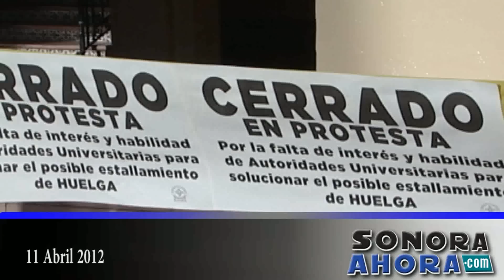El noticiario sonoraahoratv 11042012.mp4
VUELCA MAYITOS: MUEREN 2 MENORES
Saldo preliminar de 2 menores fallecidos y 35 personas lesionadas 25 de gravedad, es el resultado un volcamiento de un camión de pasajeros de la línea mayitos al Norte de Navojoa registrado el martes, al parecer  por una falla mecánica en un neumático y el exceso de velocidad. Los dos menores que fallecieron tenían 6 y 10 años. Del conductor solo se sabe su nombre, Rigoberto García Rivera.

FALLECEN EN ACCIDENTE
También el martes pero al medio día, dos personas del sexo masculino perdieron la vida al volcar el auto en el que viajaban sobre la Carretera Cuatro Carriles en el tramo Hermosillo-Benjamín Hill. Una de las víctimas fue identificada como Daniel Leyva Alvarez, de 49 años y la otra persona no portaba identificación.

OTRO VOLCAMIENTO
Ya por la tarde de martes alrededor de las 5, en el kilómetro 36 + 500 del tramo Obregón-Vícam se registro otro volcamiento donde murieron dos personas y cinco resultaron lesionadas. Los siete iban a bordo de una RAM con placas extranjeras,Las personas fallecidas fueron identificadas como Guadalupe Ortiz Álvarez de 46 años y Rodrigo de 11 años, ambos vivían en el Campo 2.

INCENDIO ACABA CON VIVIENDA
Una familia hermosillense se quedo solo con lo que traían puesto al registrarse un incendio en su vivienda ubicada en la colonia Floresta al parecer por el sobrecalentamiento de un contacto múltiple. Janeth Ramírez, propietaria de la casa y sus 5 hijos estaban fuera

LE PEGAN VANDALOS A RADIODIFUSORAS
Dos estaciones de radio en Guaymas XHDR y XHPS se quedaron fuera del aire  por acciones de malvivientes del sector conocido como Cerro del Vigía,

RECTOR LLAMA AL DIALOGO
Tras la toma de rectoría por miembros del STAUS, la máxima autoridad de la UNISON Heriberto Grijalva Monteverde llamo a los académicos a privilegiar el diálogo sobre cualquier otra acción .

FORMAN COMITÉ DE SEGURIDAD PÚBLICA
El gobernador del Estado, Guillermo Padrés tomó protesta al nuevo Comité de Seguridad Pública en Sonora quienes mantendrán una participación activa en la toma de decisiones en cuestión de seguridad y el otorgamiento de cargos públicos en este rubro.

AVALAN ALIANZA
El pleno del Consejo Estatal Electoral  aprobó el registro del convenio de alianza denominada "Por un mejor Sonora" entre el PRI y el Partido Verde Ecologista de México, para postular candidatos en la elección de diputados por el principio de mayoría relativa en seis distritos electorales uninominales que son el VIII Hermosillo Noroeste, IX Hermosillo Centro, X Hermosillo Noreste, XI Hermosillo Costa, XII Hermosillo Sur y XIII Guaymas, además  de dos ayuntamientos: Hermosillo y Guaymas, a elegirse en la jornada electoral del 1 de Julio.

SE MANIFIESTAN ANTITAURINOS
El Congreso del Estado de Sonora y grupos ambientalistas expresaron su desacuerdo para que se realice en Hermosillo una corrida de toros el próximo viernes y se pronunciaron en contra de cualquier manifestación de violencia, maltrato, tortura y sufrimiento innecesarios contra los animales en territorio sonorense.

PAN ACUSA DE MENTIROSO A PEÑA NIETO
La contienda política-electoral sube de tono y ha dado paso a las acusaciones y señalamientos pues los legisladores del (PAN) lanzaron un nuevo video en el que de manera directa acusan al aspirante priísta Enrique Peña Nieto de mentiroso y de no cumplir con sus promesas cuando fue gobernador del Estado de México.

VAZQUEZ MOTA MIENTE
Por su parte la dirigencia nacional del (PRI) no se quedo atrás y acusó a la candidata del (PAN) Josefina Vázquez Mota, de mentir al asegurar que cuando se desempeñó como secretaria de Desarrollo Social colocó tres millones de "Pisos Firmes", mensajes que son falacias señalaron.

IFE MULTARA A IZQUIERDISTAS
El (IFE) aplicará una multa global de casi 34 millones de pesos a los partidos (PRD),  (PT) y  Movimiento Ciudadano, por la difusión de spots con el nombre de Morena bajo el argumento de que el Movimiento es una asociación civil que no se ha constituido como tal.

NIÑOS INCOMODOS
Y a propósito de la cuestión electoral, la asociación Nuestro México del Futuro difundió en YouTube una grabación que muestra a niños en cuatro minutos en una cadena de problemas que enfrentan diariamente como robo, corrupción, secuestro, contaminación, la migración y el tráfico en la ciudad, lo interesante es el cuestionamiento que le hacen a los cuatro candidatos presidenciales de que si sólo quieren "la silla" o van a cambiar el futuro del país, al advertirles que ya no hay tiempo, pues "México ya tocó fondo".

SE VA SANTORUM
El ex senador por Pennsylvania, Rick Santorum, anuncio  el fin de su campaña en pos de la nominación presidencial por el partido republicano, lo que convierte a Mitt Romney,  ex gobernador de Massachusetts, en el virtual nominado del partido republicano a la presidencia y principal contrincante de Barack Obama.